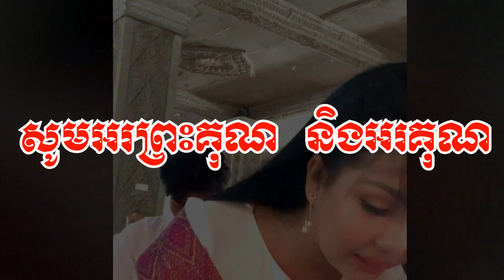ជ្រើសរើសធម៌ស្មូត អ្នកស្រី សាន ស្រីពៅ សុទ្ធពិរោះៗ / Choose Dharma Smot, Mrs. San Srey Pov is so sweet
Choose Dharma Smot, Mrs. San Srey Pov is so sweet is All these songs are good for chanting in various programs in Buddhism
ជ្រើសរើសធម៌ស្មូត អ្នកស្រី សាន ស្រីពៅ សុទ្ធពិរោះៗ បទទាំងអស់នេះសុទ្ធតែល្អ សម្រាប់សូត្រក្នុងកម្មវិធីផ្សេងៗក្នុងពុទ្ធសាសនា